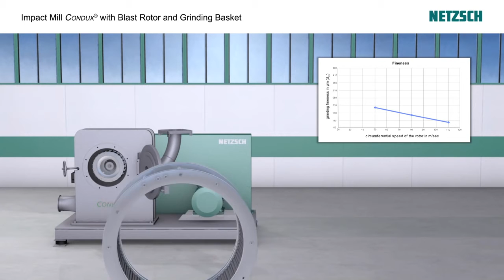Molienda de azúcar cristal CONDUX Netzsch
Una de las principales aplicaciones del molino de impacto CONDUX, es la molienda de azúcar cristal en azúcar en polvo. Empezando con una granulometría de 0.8mm podemos asegurar la molienda a menos de 0.1 mm. Dependiendo de la aplicación a trabajar los parámetros y productividad de molienda.

Para mas informacion:
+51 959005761